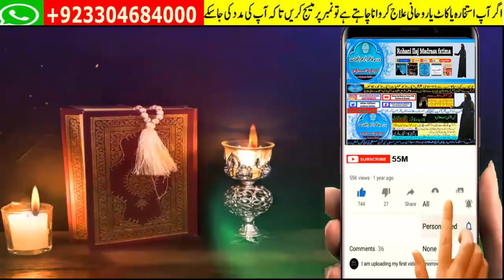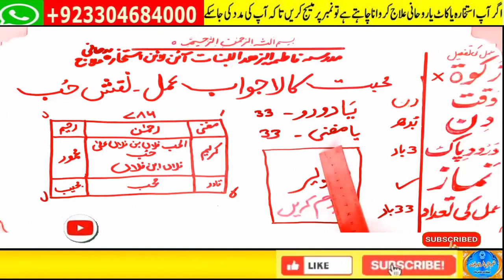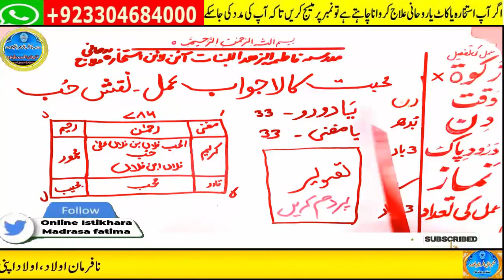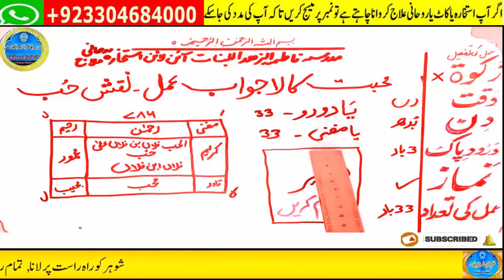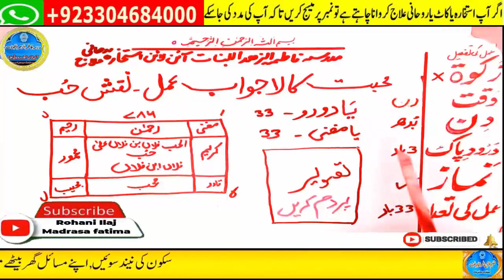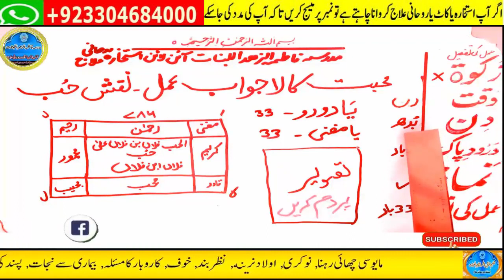mohabbat ka wazifa, wazifa for love, love marriage, mohabbat ka wazifa aag jesa, mohabbat ka taweez